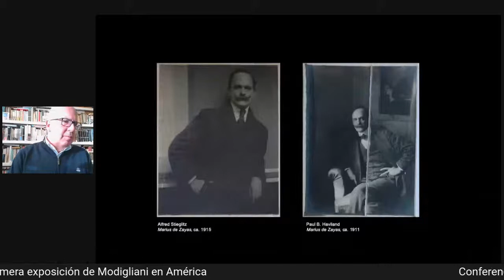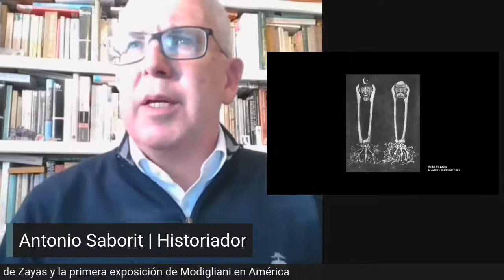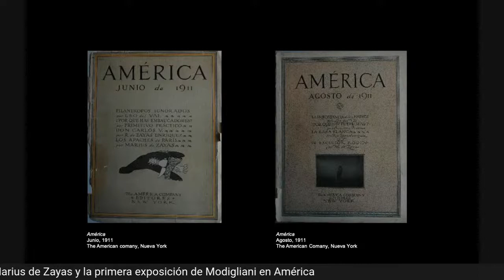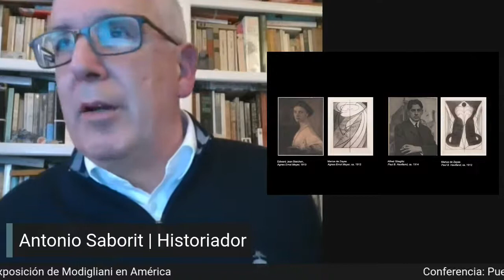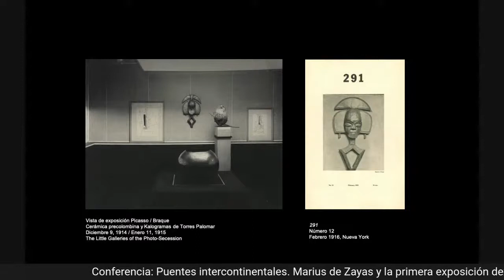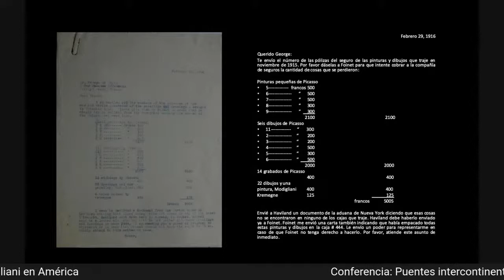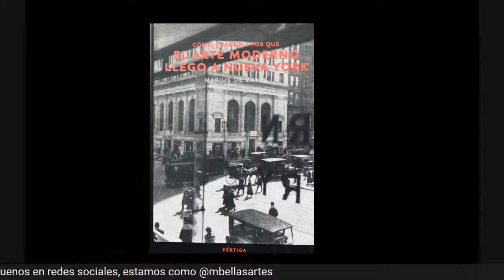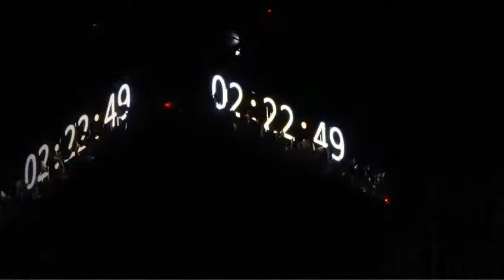Puentes intercontinentales. Marius de Zayas y la primera exposición de Modigliani en América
En el marco de la exposición "El París de Modigliani y sus contemporáneos" el historiador Antonio Saborit revela cómo es que gracias a la labor del artista y galerista Marius de Zayas la obra de Modigliani se expone por primera vez en América.